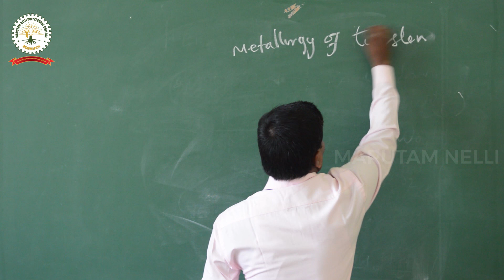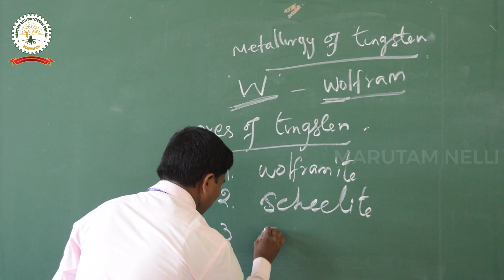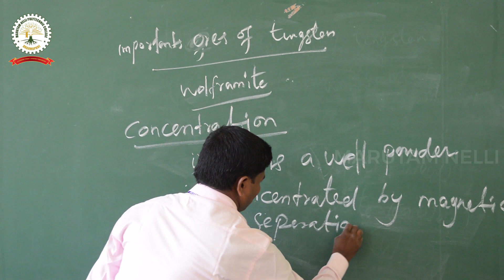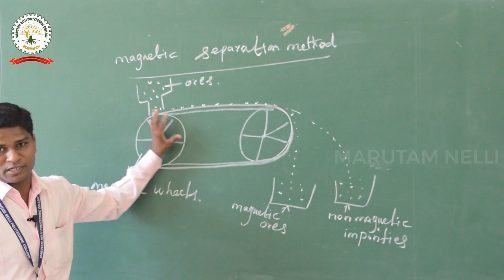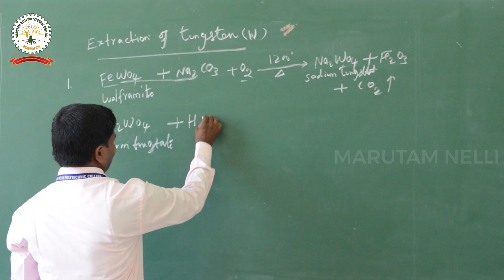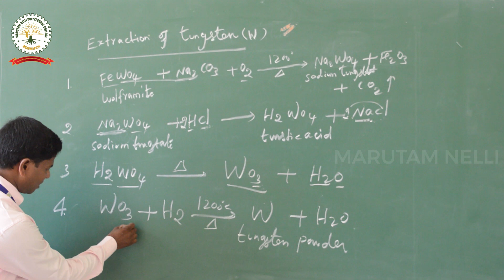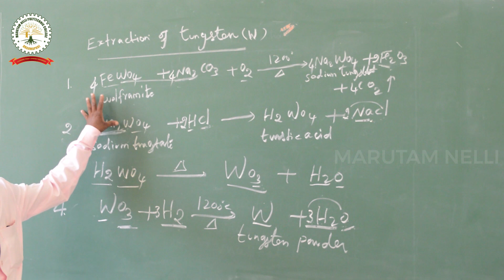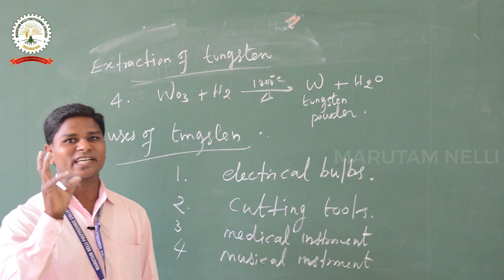Metallurgy of Tungsten|Engineering Chemistry 1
Ores  of  tungsten
             1.  Wolframite
             2 . Scheelite
             3 . Ferberite
Important ores of tungsten
        Wolframite
Concentration
  Concentrated by  magnetic separation method
Extraction of  tungsten
1. Wolframite ore   with sodium carbonate add and heat  to get sodium tungstate
2. Sodium tungstate with hydrochloric acid react to get tungstic acid
3. tungstic acid heated  to get  tungsten oxide
4. tungsten oxide reduction with hydrogen  to get tungsten powder
Uses   of  tungsten
1.used  for  electrical bulbs
2. used  for  x-ray tube
3. making cutting tools, lath tools
4. making musical instruments
5. making medical instruments